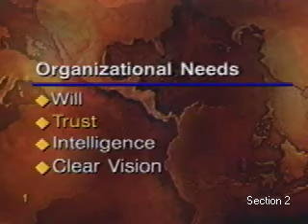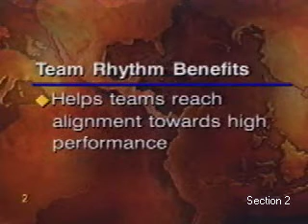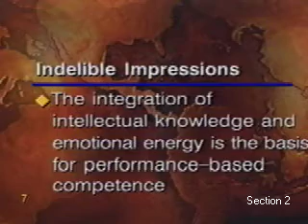Global Intelligence and Performance Competence: The New Tools for Growth (Part 2)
Module 1

Global Intelligence and Performance Competence: The New Tools for Growth

Presenter: Kent Greenes
Paul Cicco

There is a fast-growing “global conscience” fueled by new knowledge and problem-solving capacity in almost every field of productive activity. Pierre Teilhard de Chardin (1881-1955) referred to the equivalent of an emerging “global brain” and a new capacity or competence expanding exponentially in value and speed which he called the Noosphere. His vision is now becoming a reality in business, education and government today.

This exciting videconference will present the strategic importance of thinking globally and preparing for areas of productive competence, rather than jobs, and the new rules for career intelligence as we enter a new century of workplace change and technological adaptation. The invited speakers will discuss the concept of artificial intelligence, performance-based competency in training and education, the need to be both, a generalist and a specialist, the strategic value of emotional and multi-cultural competence, and the creation of a sense of teamwork and community in all our endeavors.